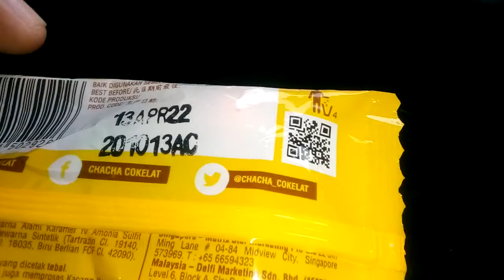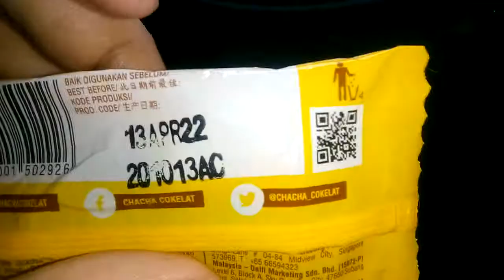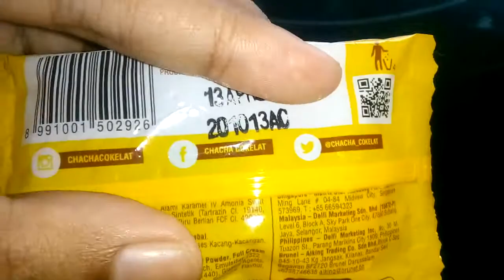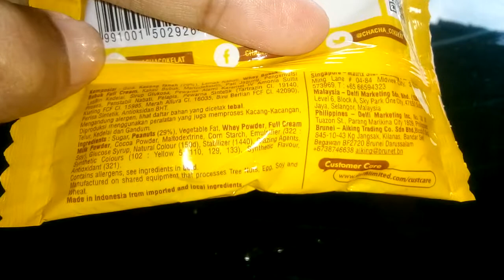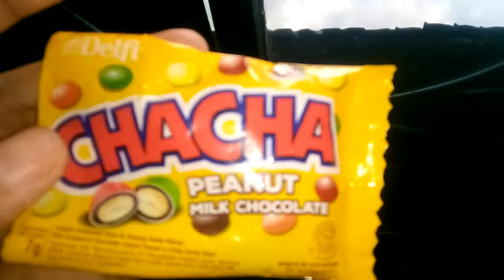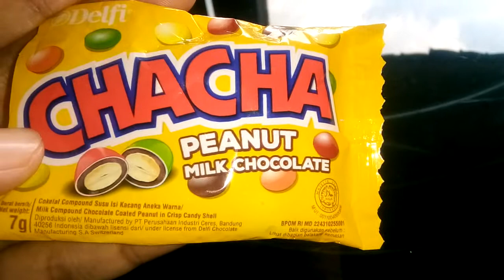Review Produk #780 : Delfi Chacha Peanut Milk Chocolate